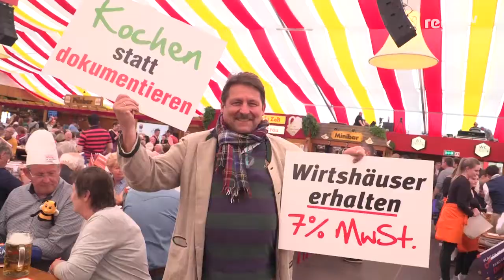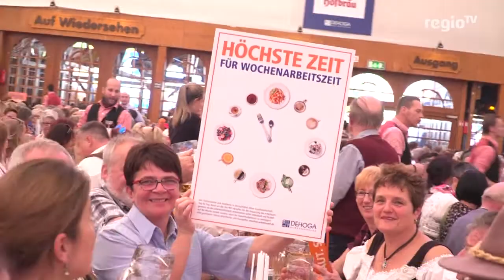Das Maß ist voll! | 25.04.2017 | Journal Stuttgart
Gastronomen und Hoteliers klagen auf dem Cannstatter Wasen über zu viel Bürokratie und ein starres Arbeitszeitgesetz - und bekommen prompt eine Antwort von Bundesfinanzminister Wolfgang Schäuble.